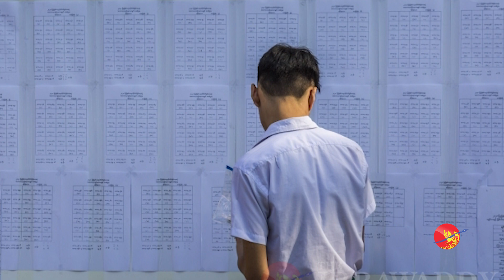ဩဂုတ်လ ပထမအပတ်အတွင်းတက္ကသိုလ်ဝင်တန်း အောင်စာရင်း ထွက်မယ်ဟုဆို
ဩဂုတ်လ ပထမအပတ်အတွင်းတက္ကသိုလ်ဝင်တန်း အောင်စာရင်း ထွက်မယ်ဟုဆို (ရုပ်/သံ)

ဧရာဝတီ၊ မေ ၂၈၊ ၂၀၂၀

အင်တာဗျုး -သဇင်လှိုင်
တည်းဖြတ် - ဝေနှင်းထွဋ်